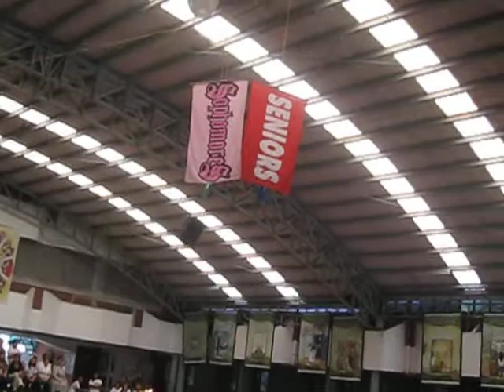Raising of Batch flags. Intrams '09.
Nov. 18, 2009, Wednesday
@ Tent, SPCP
Opening Ceremony, Intrams '09

Raising the flags with UNITY. Yes. I think yun yon.